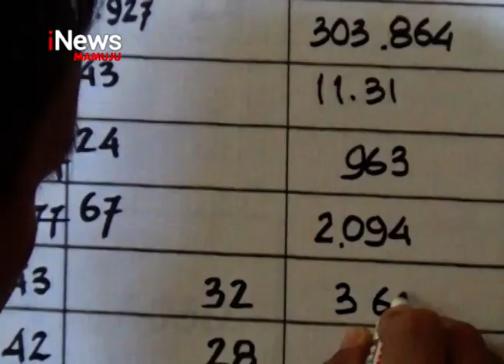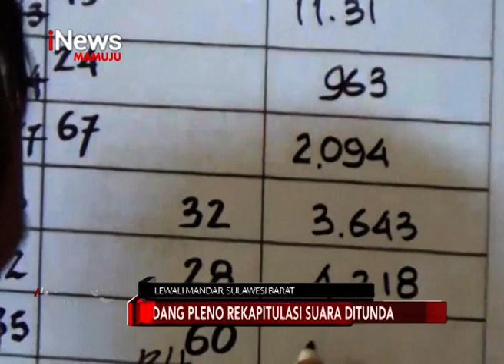Ricuh Rekapitulasi Polman | iNews Sulbar | 10-05-2019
Keributan mewarnai jalannya proses rekapitulasi penghitungan suara tingkat kabupaten di polewali mandar, sulawesi barat. Keributan ini terjadi antara saksi dari partai gerindra dan partai nasdem. Akibatnya proses rekapitulasi penghitungan suara terpaksa ditunda sementara oleh ketua kpu kabupaten setempat.